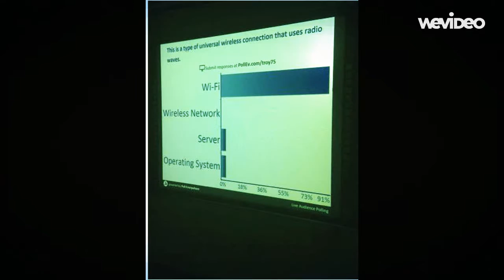Spurger Video_copy